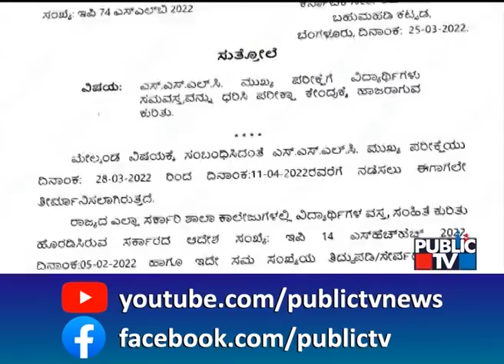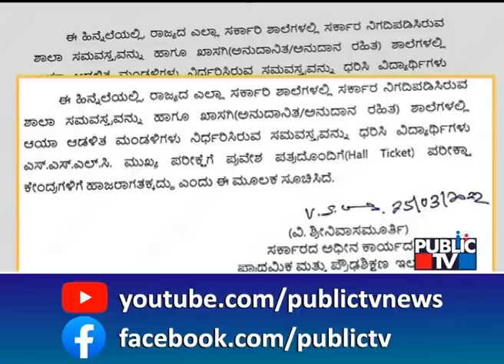SSLC Exams To Begin From Monday; Hijab Not Allowed